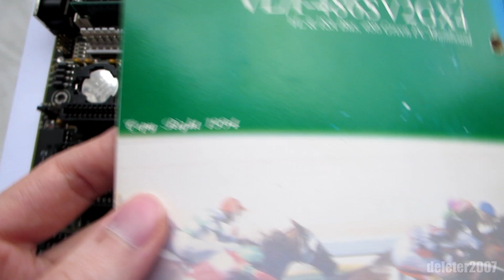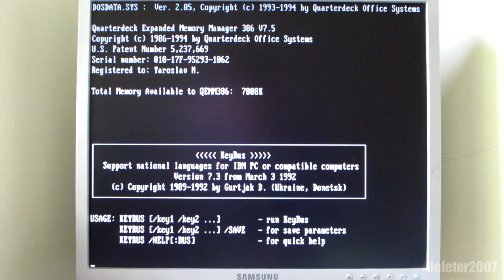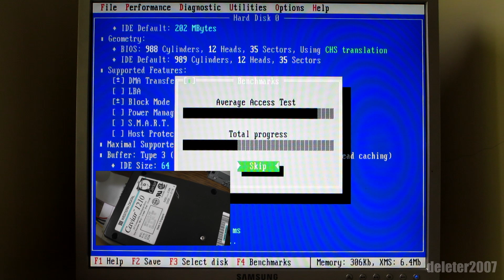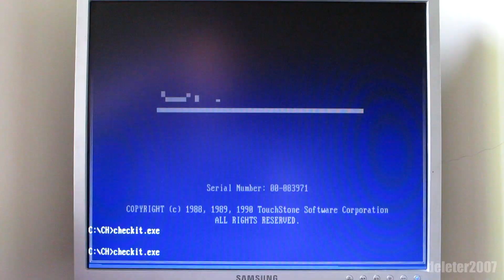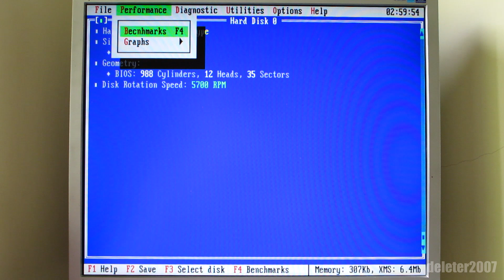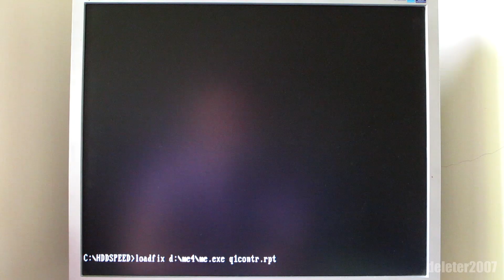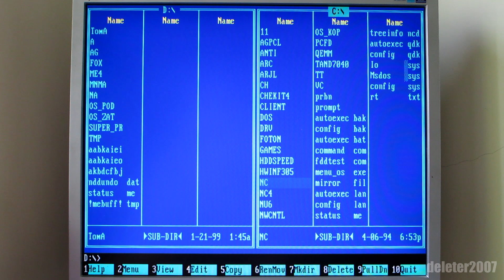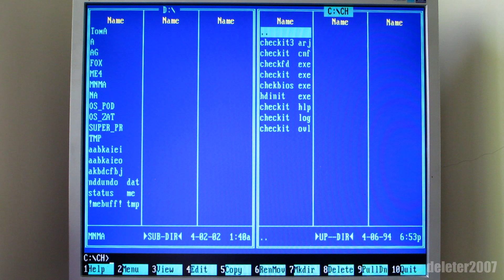Кэш контроллер что это?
Обзор и тестирование VESA кэш контроллера TEKRAM DC-680C Green Cache.

Содержание:
0:00  Осмотр контроллера и тестового стенда
4:36  Тесты с простым контроллером
5:41  Звуки HDD при тестировании в HDDSPEED
8:07  Настройка и тесты с кэш контроллером, сравнение результатов

TEKRAM DC-680C IDE cache controller review